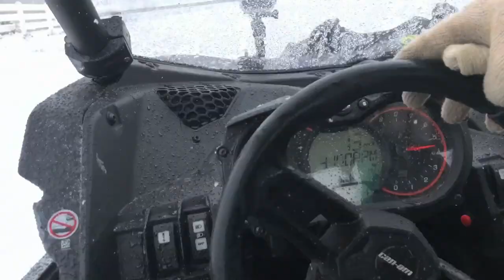Driveway SIDE BY SIDE Snow DONUTS!!!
Maverick X3 Side by Side donuts! We got a surprise snow storm and the Maverick X3 has never been in snow so obviously I fired up the 200 HP machine and took off! The Maverick handled amazing in the powder! Can't wait to shred more Maverick X3 videos!

Justin - @JustinBueckert25
Brad - @BradMc9
Marcus - @MarcusRempel
Emily - @E.ms_95
Jason - @JasonLeBlanc
Matt - @MattMcguire450
Matt - @Trudgehammer
Brett - @BrettHellyer
Billy - @Six.Twenty.Four
Geoff -@ GeoffreyTuer
Jeff - @JeffWhaling
Kassie - @KassieBoone79
Sean - @HTWshine
TEAMLTD - @teamltd
LimeNine - @limenine